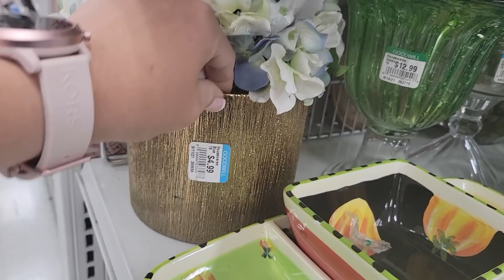Tienda de segunda mano,miren toda la comida me me regalo en vecino/Siguen las bendiciones.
Dios me les bendiga mi gente bella como estan gracias a todas por estarme acompañando una vez mas,hoy me las llevo a la tienda de segunda mano y les comparto esta gran bendicion.